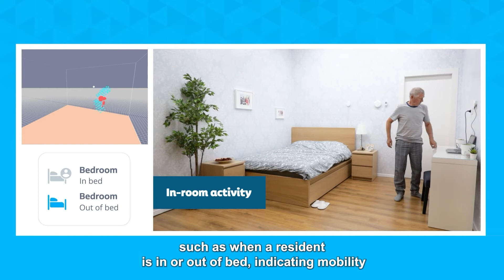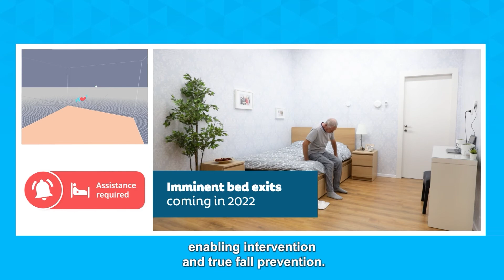Fall Detection, Vayyar Care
Vayyar Care provides early detection in the event of a resident falling by triggering the Nurse Call System, mobile phone, PC or a combination of these devices - more